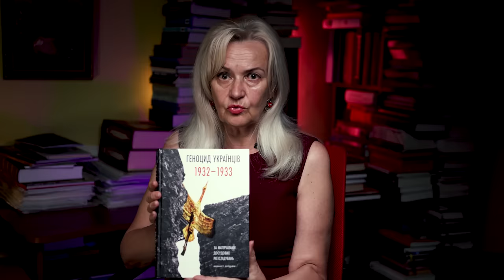Збіговисько «хароших рускіх» у Львові | Ірина Фаріон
Збіговисько «хароших рускіх» у Львові, позиція Нацради  з питань телебачення  і радіомовлення про «ненормативну лексику», себто неназивання московських загарбників адекватними номінаціями начебто через «створення додаткової напруги в суспільстві», розпіярене інтерв’ю Портнікова з двома дивними московитами московським язиком – усе це ланки одного ланцюга: готування України до ідеологічної капітуляції. З ворогом НЕ говорять його мовою! Відтак наступні етапи капітуляції неминучі.

1.  Що означало збіговисько «хароших рускіх» у Львові на чолі з Подоляком?
2.  Діялог Портнікова з «харошими рускімі».
3.  Пропозиції Нацради про «ненормативну лексику на адресу росіян»: Дж. Орвелл відпочиває –1984.
4.  Проєкт «Книжка з бібліотеки Ірини Фаріон як пожертва ЗСУ»: «Геноцид українців 1932–1933. За матеріалами досудових розслідувань. Упоряд. О. Петришин, М. Герасименко, О. Стасюк. Вид. 2-ге, допов. Київ–Харків: Право, 2022 664 с.

Наприкінці кожного відео долучено проєкт «Книжка з бібліотеки Ірини Фаріон як пожертва ЗСУ».
Мета проєкту: пропоновану книжку виставити як лот, аби фінансово допомогти ЗСУ і віддячити жертводавцеві книжкою.
2.  Найбільша пропозиція – це переможець, якому я надішлю реквізити рахунку для пожертви на ЗСУ чи НГУ.
3.  Переможцеві на НП (чи іншу адресу) надсилають пропоновану книжку (за бажанням з автографом Ірини Фаріон).